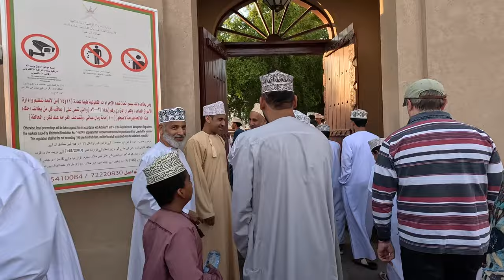🇴🇲 Licitație de arme și capre, în cel mai vechi târg din Nizwa, Oman 🇴🇲 Nizwa Goat Market, Oman 🇴🇲